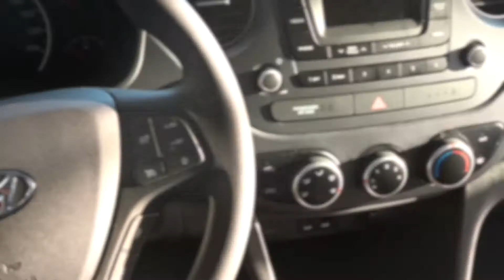Promo i10 Hyundai versione Login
i10 in promo rottamazione